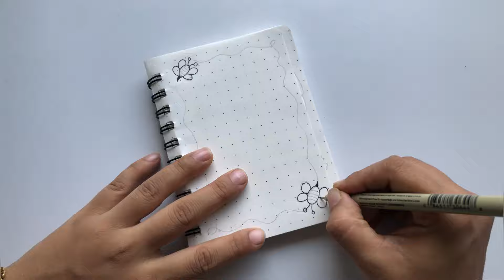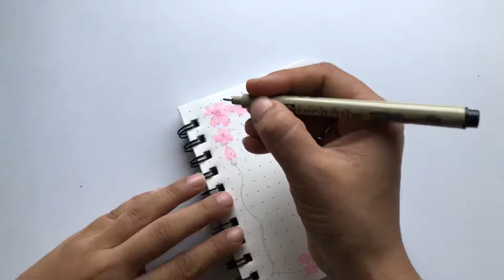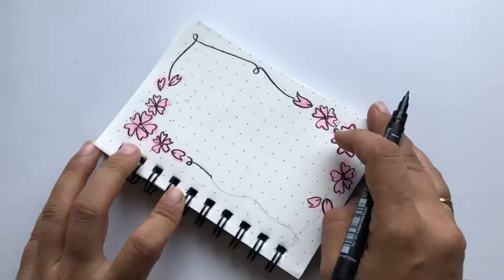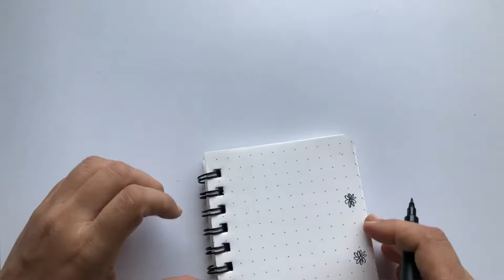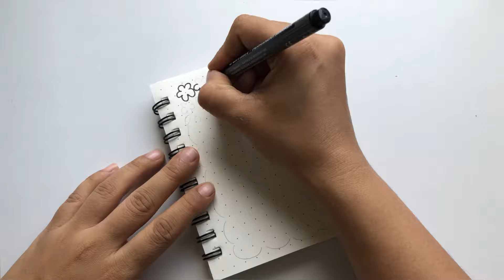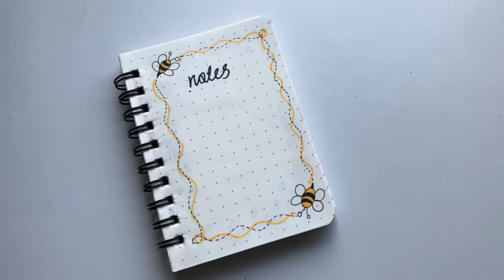Border Design for School Project/ Border Design for Project Easy and Beautiful ​⁠@ArtCraftByTulsi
In this video,i will show you Border Design for School Project.If you like the designs please like the video and ❤️ Subscribe ❤️to keep up to date and turn the bell🔔 icon so that you will never miss any updates.

Topic include:-

1)Border Design for School Project
2)Border Design for Project Easy and Beautiful ​⁠
3)border design for school project works
4)border design for projects
5)border design ideas
6)simple border design ideas
7)border design
8)border design for project easy and beautiful
9)border design for project simple and easy
10)border design flower
11) project work border designs
12)border design for project easy
13)easy border design ideas
14)simple border design for project